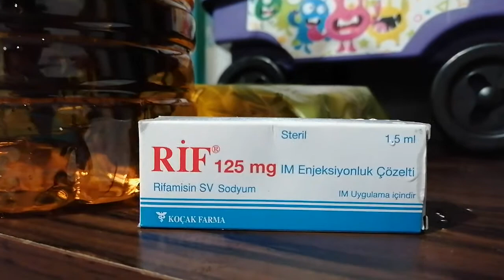Yeni gelen meleklerimize bakteri sıfırlaması yapıyoruz